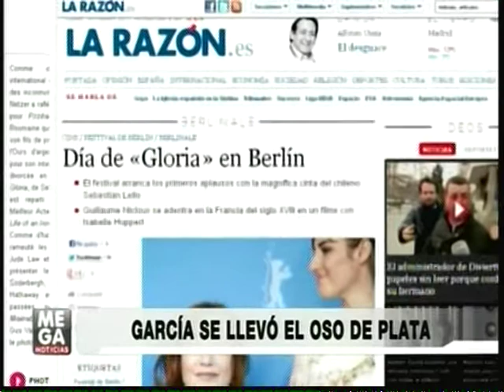PELICULA GLORIA HACE HISTORIA GANA OSO PLATA FESTIVAL CINE BERLIN MEGANOTICIAS 18 02 2013